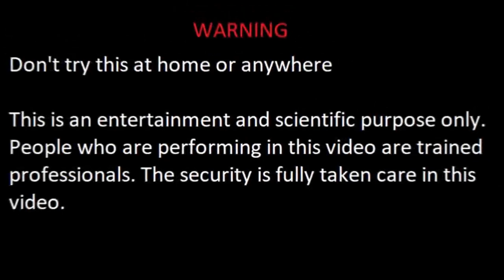Bomb Circle Vs Ground Chakkar (Chakri or Sangu Chakkaram) | Experiments and Hacks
In this video made a circle of bomb and placed ground chakkar at the center and busted the chakkar to see what happens to bombs and how color full experiment it will be.